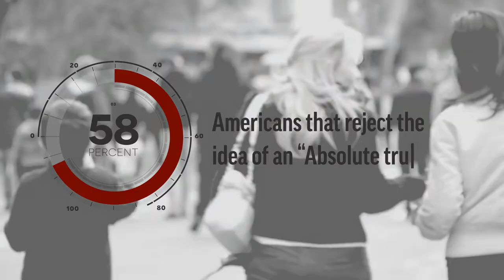Nothing But The Truth Movie - Full Trailer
Coming to Digital and DVD on September 14, NOTHING BUT THE TRUTH is currently available for pre-order in either format. Reserve your copy of this powerful reminder of the importance of Biblical Truth.

Bring It To Your Church—Available Now!

In 1 Timothy 3:15, the apostle Paul describes the church as “the pillar and support of the truth.” Designed to equip and encourage churches to be strong pillars of truth in their communities, special church-screening resources from Love Worth Finding include NOTHING BUT THE TRUTH and resources that provide up to a month of emphasis on biblical truth in your congregation.

Available at no cost to churches, the experience includes:

A special license to show the film Nothing But The Truth to your congregation in a group setting, perhaps in a special “regathering” event for your church.

A 4-week small group meeting, discussion, and prayer guide.

A 7-day email challenge to help individuals discover ways to live out the truth in daily life.

Sermon resources from Adrian Rogers to assist pastors in sermon preparation for a month of emphasis.

Promotional material to help communicate the program to your church, if desired.